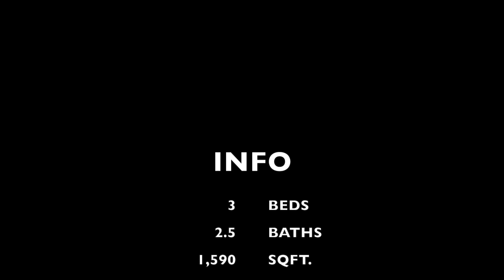Welcome to 3886 S Winter Ln Gilbert at Power Ranch in The Knolls- MLS: 5223525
Welocme to our new listing at 3886 S Winter Lane in Gilbert Arizona at Power Ranch (MLS# 5223525). A gem in the desert like this doesn't come around often! Rounded archways lead you through your future home! Eat in kitchen is complete with raised breakfast bar, a plethora of cabinets and black appliances.

Laundry room conveniently located upstairs! Large master suite has plush carpet with ceiling fan and picture windows. Full bathroom with double sink vanity and private toilet room. Spacious walk in closet!  3886 S WINTER LN, Gilbert, AZ 85297  has a backyard has patio with easy to maintain desert landscaping!

3886 S WINTER LN, Gilbert, AZ 85297 has many Upgrades waiting for you as soon as you move in:

Crown molding, upgraded stair railing, insulated garage door, R50 insulation, Anderson 20 year warranty windows, Surround system inside and out, Gas or electric range, New water softener, premium lot, pool parking for visitors, 40'' wide front door, gas hook-up for BBQ grill and much, much more!

I love building new relationships and would like to help you.

Are you a Twitter Bird?